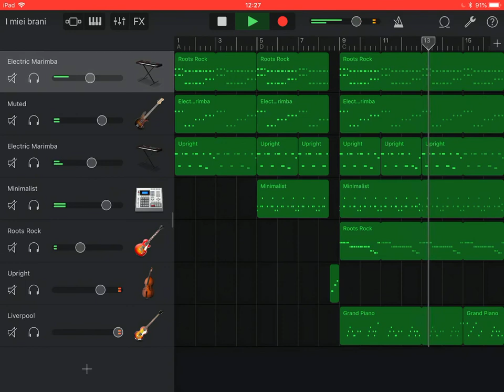Ed Sheeran - Shape of you (GarageBand cover)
Another GarageBand cover